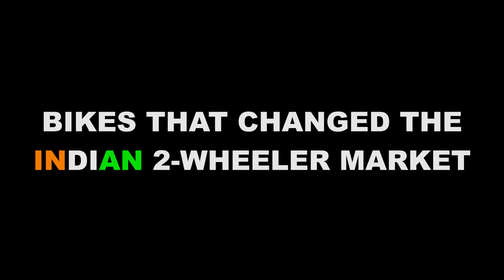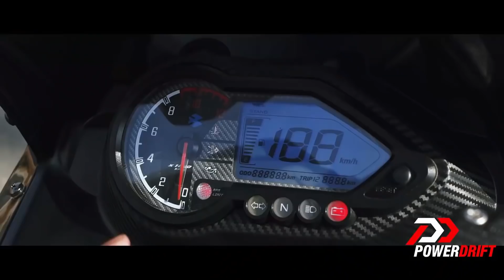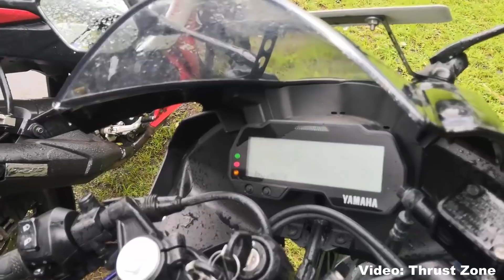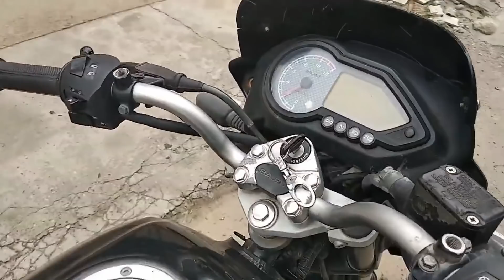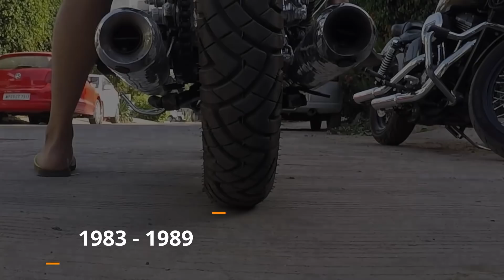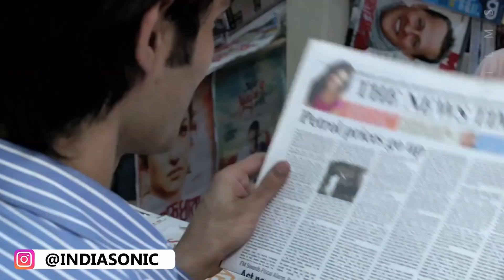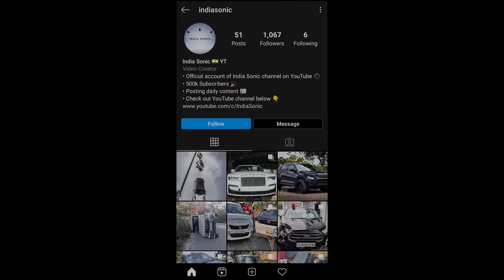Top 10 Bikes that CHANGED India ! ! !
Hey guys, in this video I've shown you some of the most important bikes in the Indian Motorcycling Community that have made a huge impact. Enjoy :)